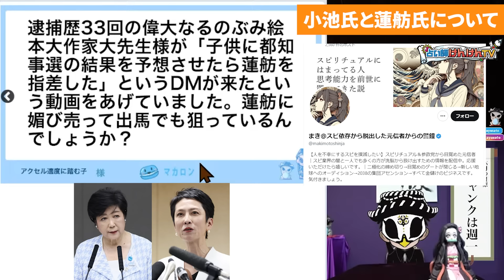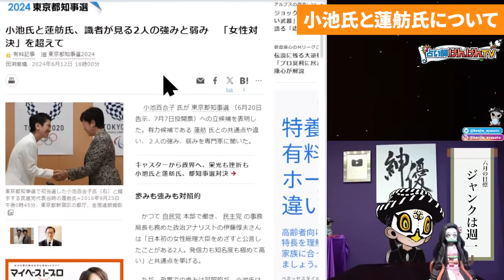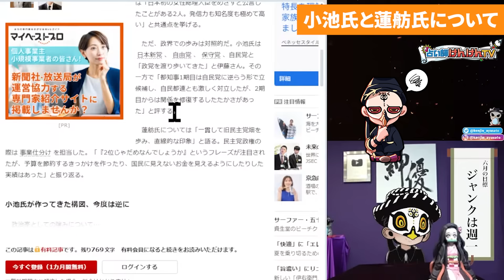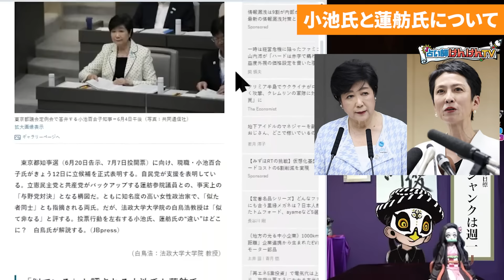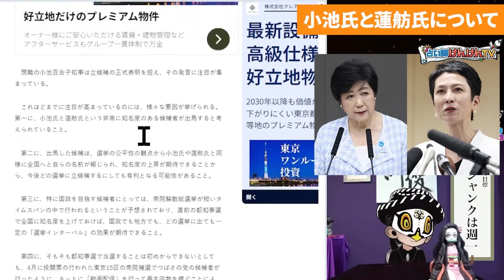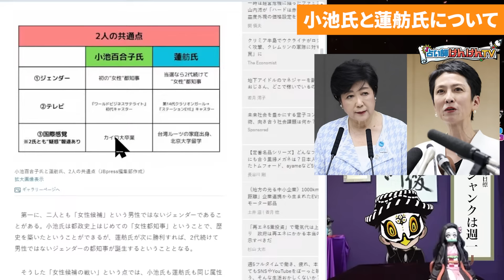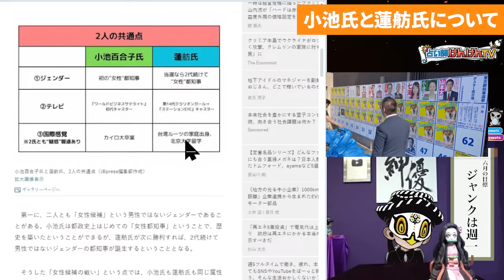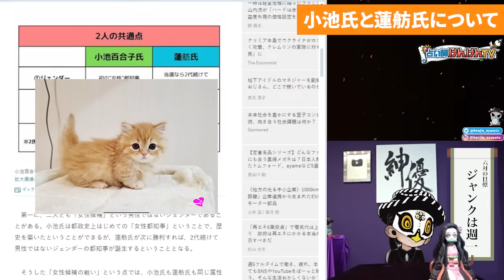こっちが勝つ理由、わかる？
規制音無しの完全版はニコニコ動画で！
4月4日ＯＰＥＮ！

ニコニコチャンネルへの入会方法はこちらから

★占いバスターズのアンケートフォームがこちら